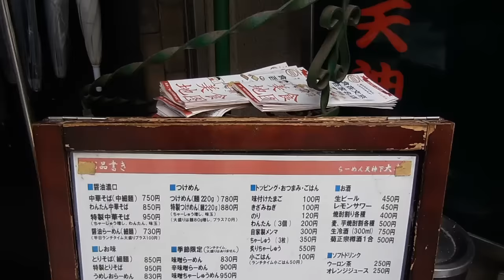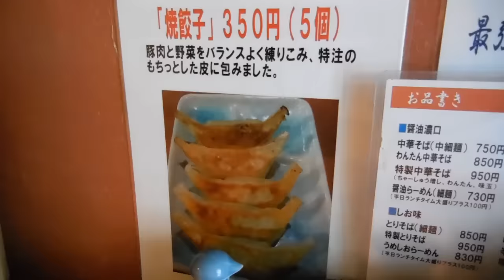らーめん天神下【大喜】の「特製とりそば」 Chicken soup Ramen of Daiki【飯動画】【Just eating】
東京都文京区湯島の「らーめん天神下大喜」で特製とりそばと焼餃子を頂きました。
（夏に収録した映像です。）
いただいたコメントへの返信が遅くなると思います。悪しからずご了承下さいm(__)m

(動画内に挿入されている楽曲の使用については、著作権管理者である地底レコード様の許諾を頂いておMusic Copyright © 2012~2016 The Screen Tones  © CHITEI RECORDS (Quint Co.Ltd) All Rights Reserved.